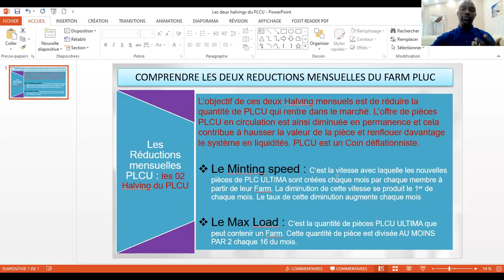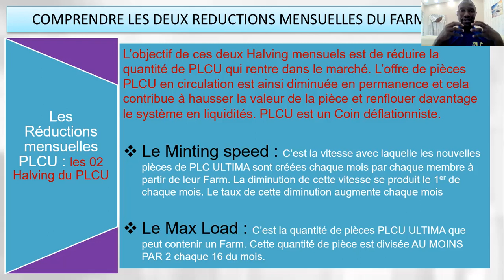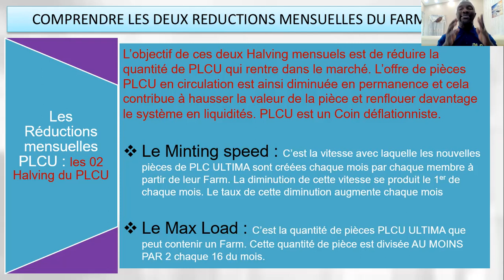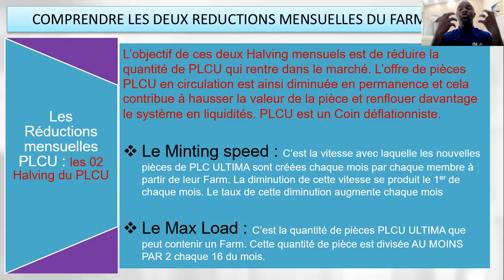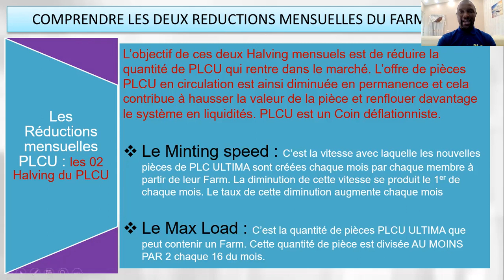Comprendre les deux Halvings PLC ULTIMA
Cette vidéo vous aide à comprendre les deux diminutions majeures qui s'opèrent tous les mois sur les Farm PLC ULTIMA;